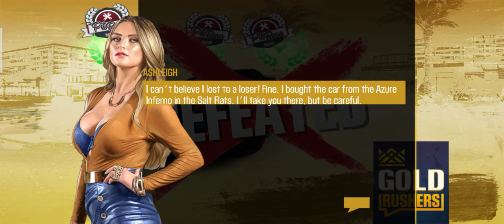HOW TO BEAT ASHLEY AND GET HER CAR WITHOUT PAYING, AND MY CAR SETTINGS. CSR RACING 2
This video show you how to beat Ashley without paying anything and show you my car setting.

PSN : GoldenRavenus